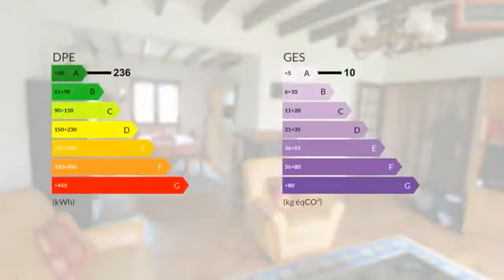Billom Maison 6 pièces 130 m2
Les agences BLOT RESEAU IMMO vous présentent à BILLOM, une grande et belle maison de 130m2 habitable, sur un terrain clos, arboré et trés fleuri de 1141 m2. Sa partie vie de plain pied vous propose un salon séjour avec cheminée de 32 m2, une cuisine indépendante equipée, 4 chambres dont 2 à l'étage, une salle d'eau, une salle de bain et un dressing. Vous bénéficierez également d'un sous sol complet, composé d'une piece de rangement, d'une cave, d'une piéce atelier avec buanderie, et d'un grand garage. A proximité de la maison, Billom vous propose toutes les commodités de commerces, d'écoles, pharmacie, professions médicales, garderie et un grand nombre d'associations sportives et culturelles. Dans un secteur calme, tranquille, et proche de la campagne, vous serez à 30 minutes de Clermont Ferrand, et à 20 minutes de l'aéroport d'Aulnat. N'hésitez pas à nous contacter pour tous renseignements com^plémentaires à BLOT RESEAU IMMO, 7 Place de la Halle 63 160 BILLOM au 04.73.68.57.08 S.A.R.L. CLERMONT SUD IMMOBILIER Centre commercial Le Chardonnet, 63960 VEYRE-MONTON. RCS Clermont-Ferrand sous le No SIRET 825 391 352. Gérant : M. Didier Blot. CP Transaction NoCPI 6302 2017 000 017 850. CCI du Puy de Dôme

Prix : 257 000 €
DPE : E
GES : B